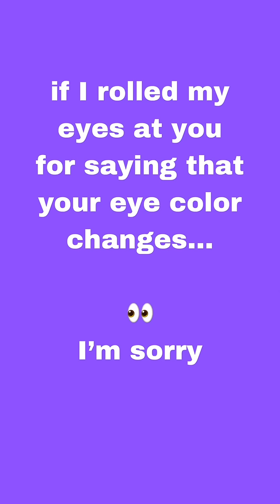Does your eye color change? Science suggests I owe you an apology! 😅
Can your eyes change color with your mood? I didn’t think so but… 😅